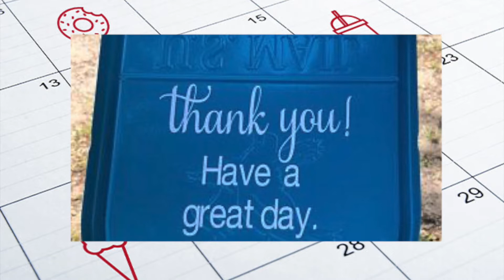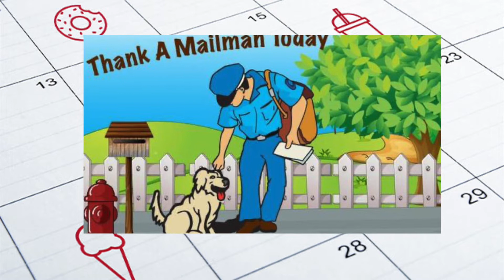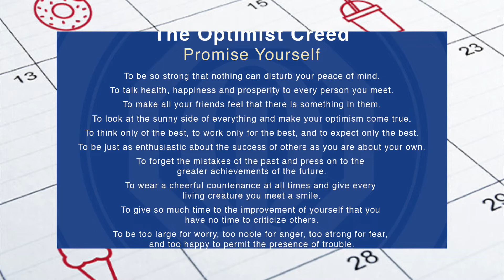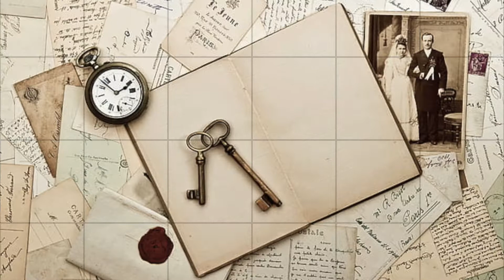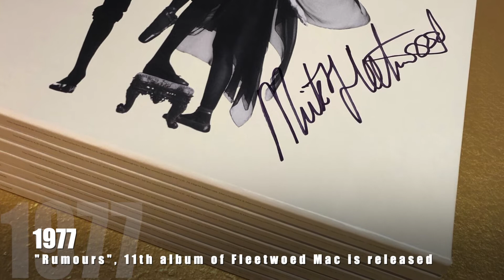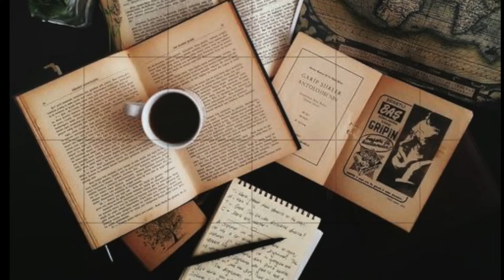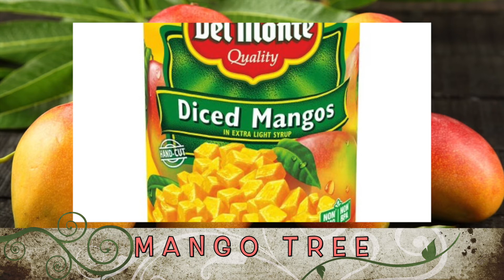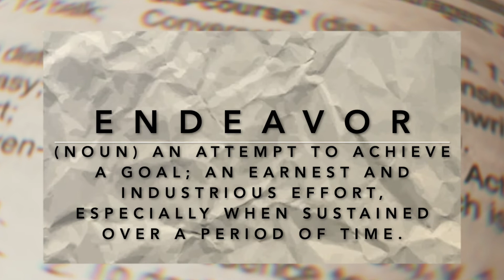Discovery Day Program Show 2021-02-04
HAPPY BIRTHDAY SANDY!!!